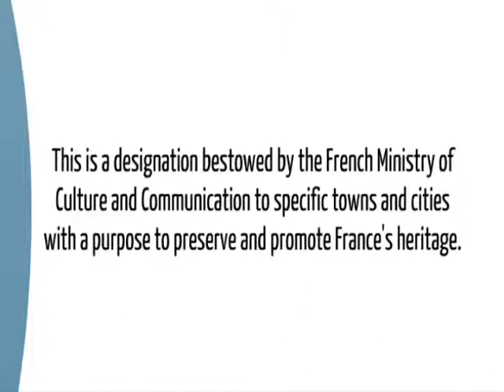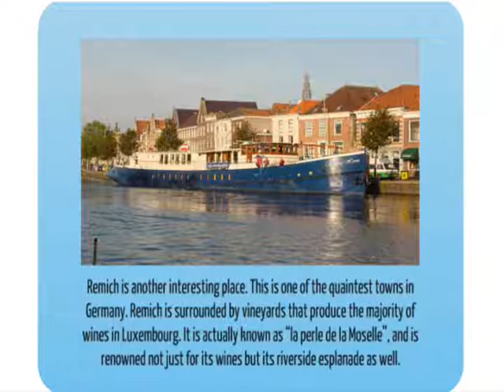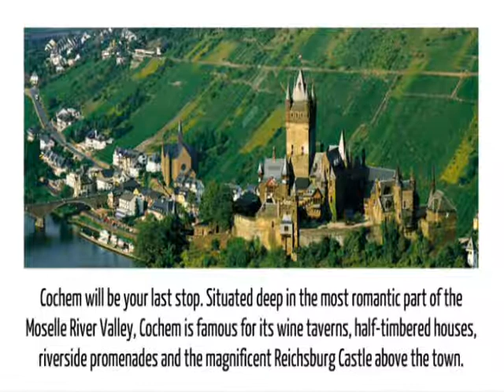Cruising on the Moselle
The Moselle Valley has a splendid countryside. The cool and delicious wines, the picturesque little towns with rich histories and the excellent conditions for cycling are a few of the high points of this area. Here you can enjoy your vacation whether you want it to be simply onboard a barge or a combination of bike and barge.

Your cruise takes you on a tour of this wonderful region where you come across several interesting places. Metz is designated a 'town of art and history' because of its rich historical and cultural background. Contact European Barging and River Cruise to book your amazing cruise on the Moselle today!